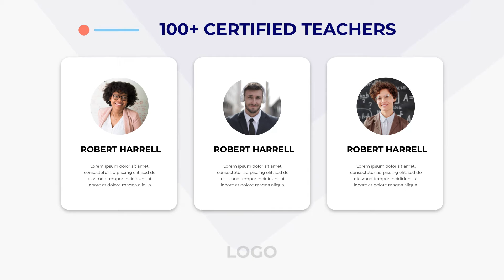Online Education Promo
Online Education Promo is a universal, easy-to-use, high-quality and well-organized template for Adobe After Effects. Do you need a professional promo about your school or an online educational platform?
 It’s easy to do with that template – just drop your image or video, then edit the text and add your audio track! And you will have an easy customizing promo with your corporate style.

 Project features:

    Color control
        Horizontal Resolution: Full HD, 4K
    Fast render
    PDF help file included
    Insert your videos, text, and music

Music track